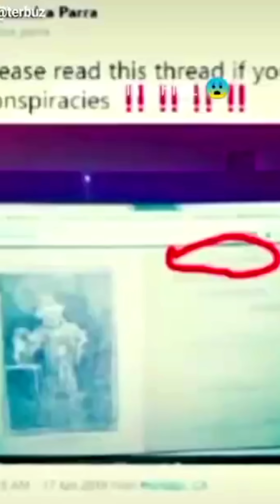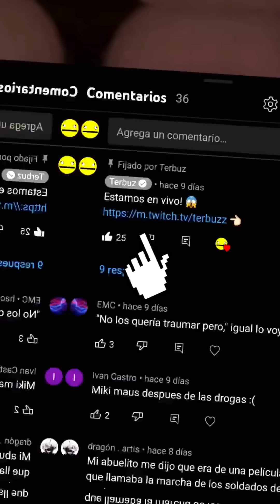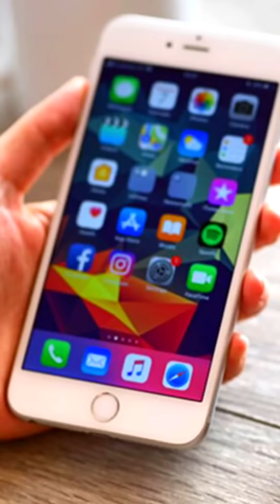Historias perturbadoras y Datos perturbadores de TikTok (TikToks de Terror de Terbuz) #38 💀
Hola, aquí tienes algunas preguntas divertidas sobre qué prefieres! o datos de terbuz

==Tags== (ignorar)
datos perturbadores terror
 terror
 historias perturbadoras de tiktok videos perturbadores de tiktok tik tok creepy datos escalofriantes historias de tiktok datos psicologicos . perturbador terror videos de miedo tiktok videos perturbadores tiktok crimenes tiktok usuarios tikok TikTok creepy tiktok tiktok terror,
tiktok perturbador 2022,
dato perturbador tiktok
perturbador de tik tok,
tiktok perturbadores de terror,
perturbadores de tik tok,
perturbadores en tik tok,
datos perturbadores tik tok jason torres,
datos perturbadores tiktok jason thores,
la tiktoker perturbadora,
tiktoks perturbadores que arruinarán tu infancia
,videos de misterio tiktok,
misterio de tiktok,
misterios de tiktok de terror,
misterios en tiktok,
tiktok misterios sin resolver
tiktok perturbadores
datos perturbadores tiktok
sonido perturbador tiktok,
video perturbador tiktok
tiktok miedo terror,
tiktok miedo 2021,
tengo miedo tiktok,
tik tok de miedo,
videos de tik tok de miedo,
cosas de tik tok de miedo,
historias de miedo de tiktok,
historias de miedo tiktok,
datos de miedo tiktok,
cancion de miedo en tiktok,
casos de miedo en tiktok,
historias de miedo en tiktok,
canciones de miedo para tiktok,
videos miedo tiktok
tiktok escalofriante
datos escalofriantes tiktok,
tik tok mas escalofriantes
datos perturbadores tik tok,
datos perturbadores de terror,
datos perturbadores que no te dejaran dormir,
datos perturbadores audio,
datos perturbadores jason torres,
datos perturbadores jason thores,
datos perturbadores jason,
datos perturbadores que no sabías,
datos perturbadores que debes saber #1,
datos perturbadores tik tok terror,
datos perturbadores videos,
datos perturbadores videos de tik tok,
datos y videos perturbadores de tik tok,
datos y videos perturbadores,
datos perturbadores 2022,
datos perturbadores 2021
historias de terror de tiktok completas,
tiktok contando historias de terror,
historias tiktok terror,
historias de terror cortas tiktok,
tiktok de terror historias,
historia tiktok y terror,
historias de terrortiktok

🌹Tengan un buen Dia 🌹